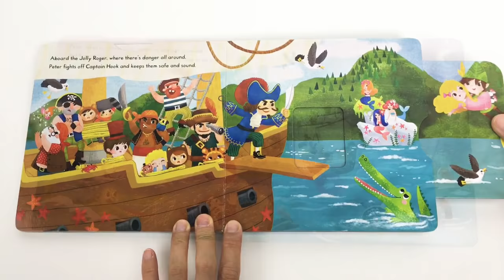First Stories: Peter Pan - Push-Pull-Slide Campbell Books - Kiddy Library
First Stories: Peter Pan

- In "First Stories: Peter Pan" children will enjoy pushing, pulling and turning the tabs to learn about adventures and meetings of Peter Pan in his Neverland
- Bright and colourful and sturdy pages to push, pull and slide
- A fun introduction to a classic story of Peter Pan
- Things to find and talk about
- Young children will love playing and reading with gentle rhyming text
- Best for Toddlers